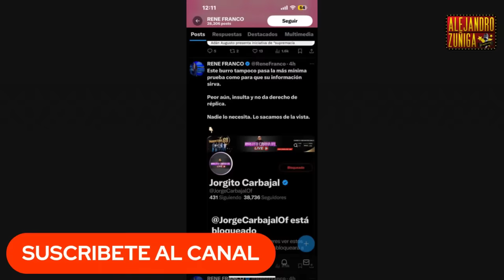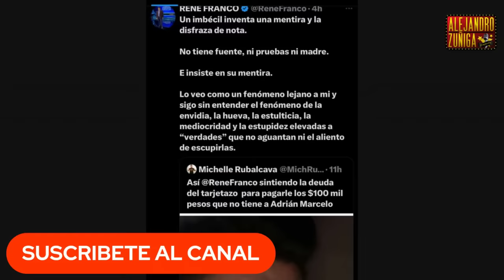ADELA MICHA ESTALLA CON MACA CARRIEDO Y LE DICE ADIOS